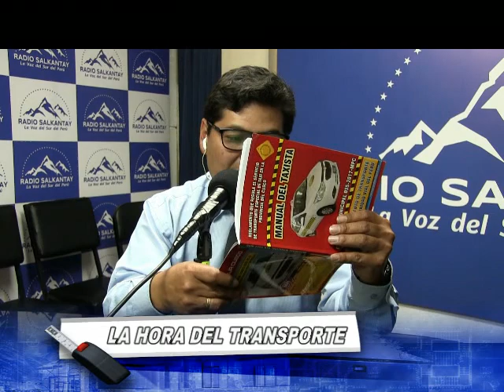LA HORA DEL TRANSPORTE 06 DE MARZO 2018